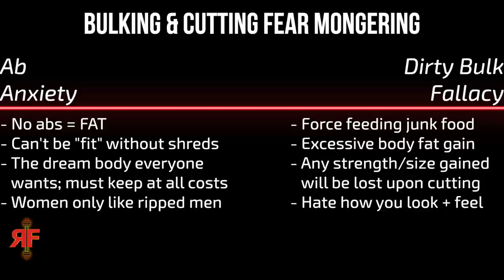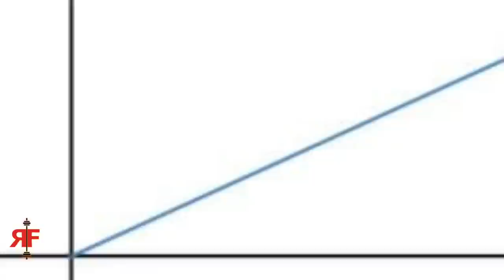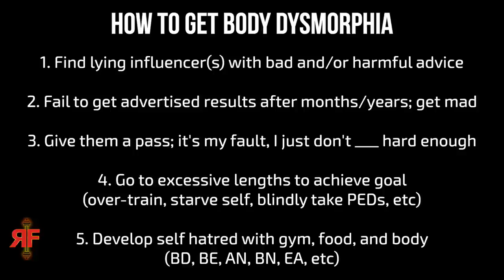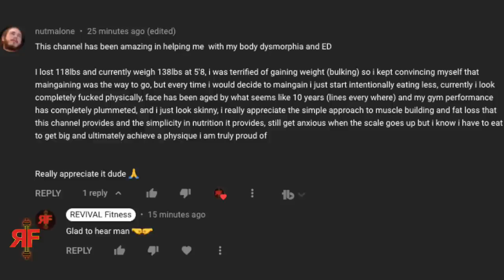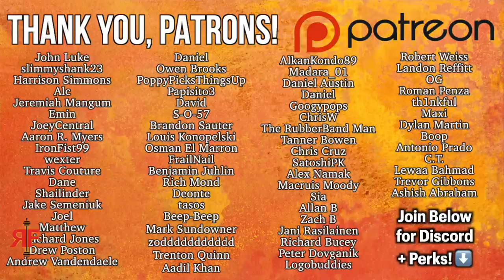Why Bulking and Cutting FIX Body Dysmorphia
—REVIVAL Fitness—

why bulking and cutting fix body dysmorphia how the fitness industry made bodysmorphia normal do you have take this test bulk cut recomp maingaining skinny fat aesthetic hypertrophy muscle gain growth fat loss burn bodybuilding